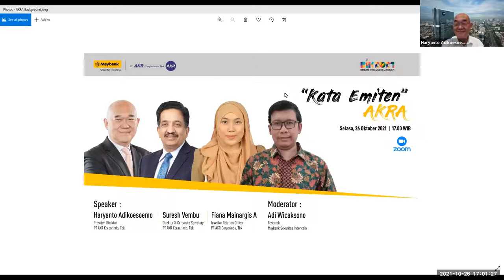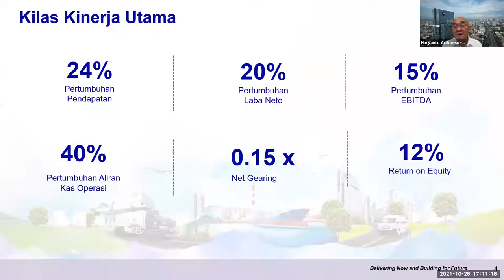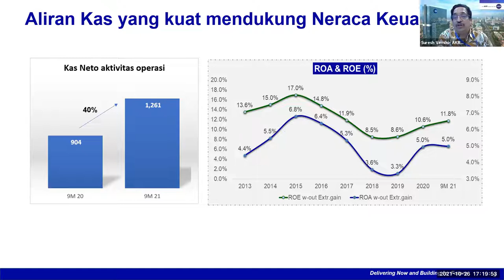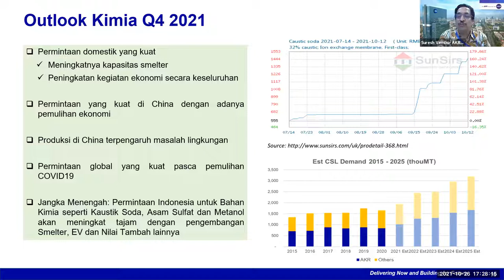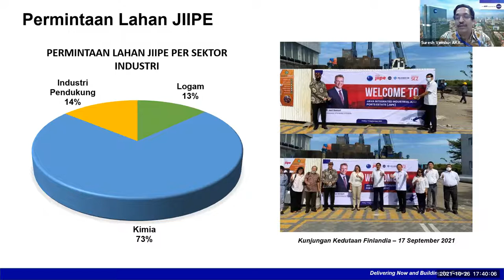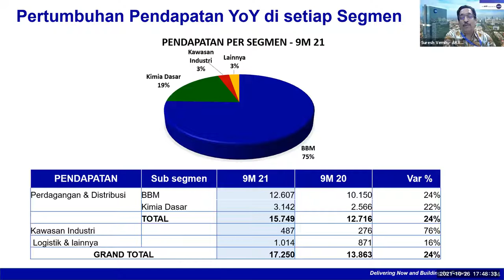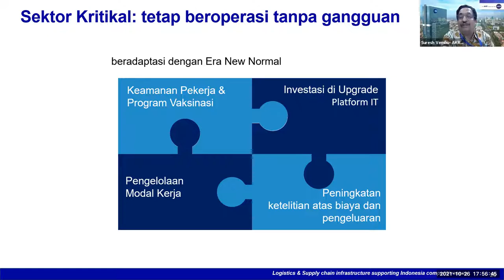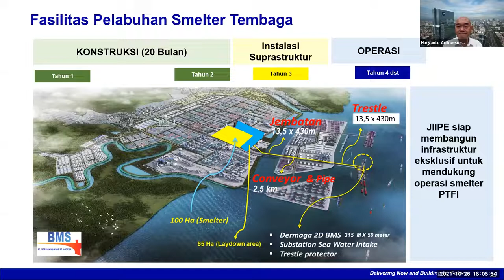AKRA x Maybank Sekuritas: Kinerja AKRA 3Q21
AKR Corporindo telah berhasil mencatat kinerja laba kuartalan yang kuat pada tahun 2021.

Sebagai gambaran terjadi beberapa sentiment di 3Q21, seperti:
1) Kenaikan harga komoditas
2) PPKM darurat/level 4 di Juli-Agustus 2021
3) JIIPE secara formal menjadi Kawasan Ekonomi Khusus (KEK) per akhir Juni 2021.

Apakah sentiment tersebut dapat mempengaruhi kinerja laba AKRA di 3Q21?

Simak diskusi Management AKRA bersama Maybank Sekuritas terkait hasil kinerja perseroan!